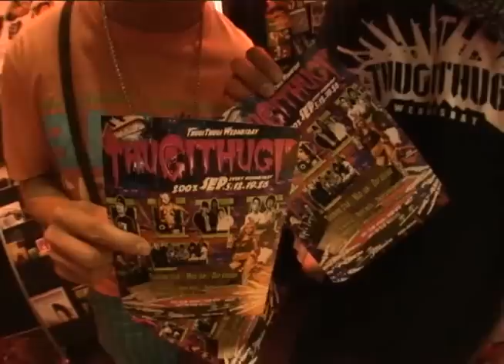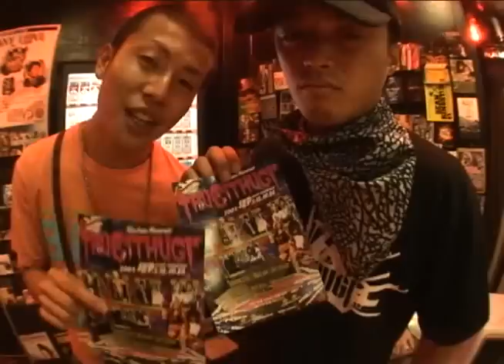KRAZY CLASS @ VUENOS FloorShooting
KRAZY CLASS 9.16@vuenos

回を重ねる度にさらに盛り上がりを見せるKRAZYCLASS！

今回も東京勢はもちろん、大阪からもたくさんのDANCERが集まりかなりMADなFloorになってます。

guestsound
BADDY45
Thugithugi crew
(Ruff Neck & Screw Head & Smoke Made Rock)

guest dancer
KIYO fr LOVEMILK

by Re-Lation Film